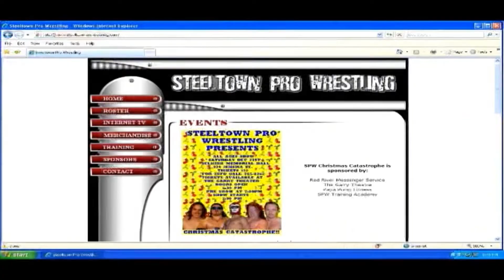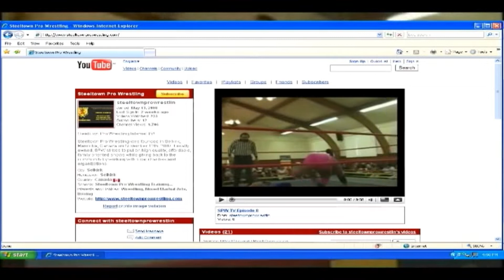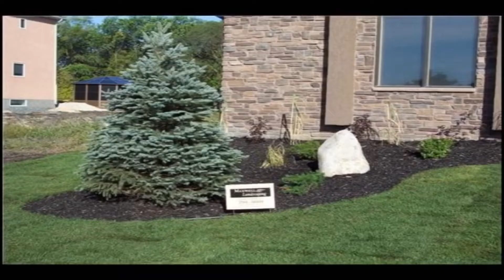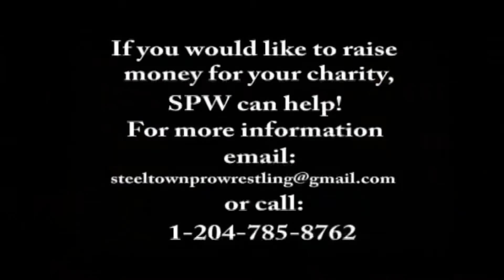Spw showdown episode 1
Steeltown pro wrestling produced weekly tv for gofightlive.tv to lead up to airing its first ever ippv